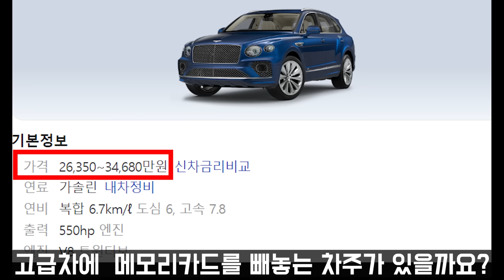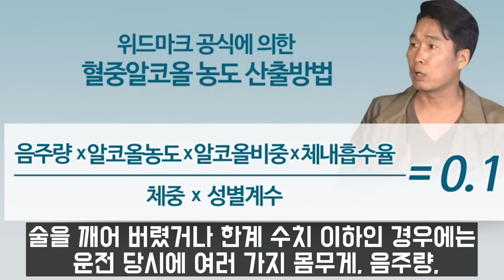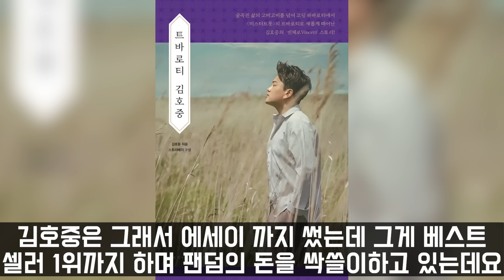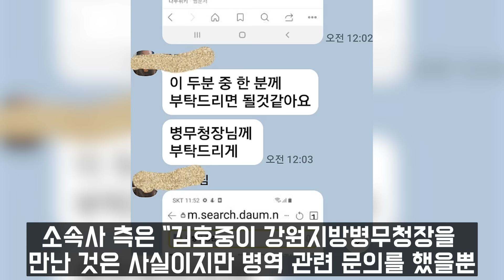김호중 차를 버리고 도주한 이유? ‘경찰 비웃으며 콘서트 강행’하자 수사하던 경찰청장 ‘질겁’. 그런데 놀라운 반전이!!!